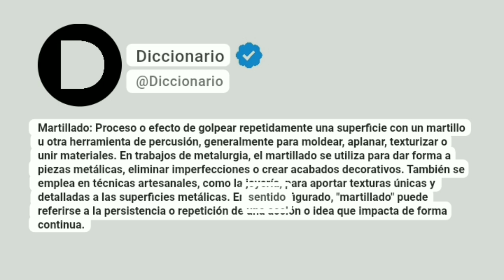Martillado Significado En Español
Martillado: Proceso o efecto de golpear repetidamente una superficie con un martillo u otra herramienta de percusión, generalmente para moldear, aplanar, texturizar o unir materiales. En trabajos de metalurgia, el martillado se utiliza para dar forma a piezas metálicas, eliminar imperfecciones o crear acabados decorativos. También se emplea en técnicas artesanales, como la joyería, para aportar texturas únicas y detalladas a las superficies metálicas. En sentido figurado, "martillado" puede referirse a la persistencia o repetición de una acción o idea que impacta de forma continua.